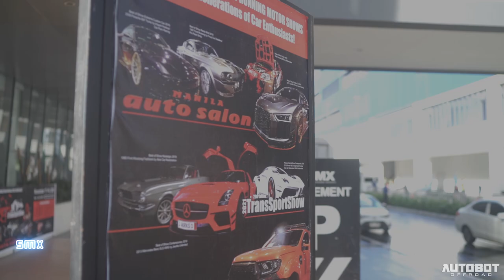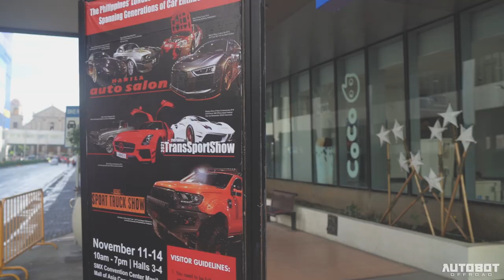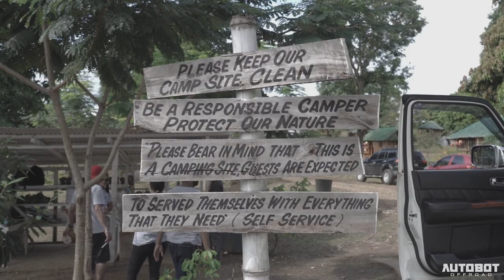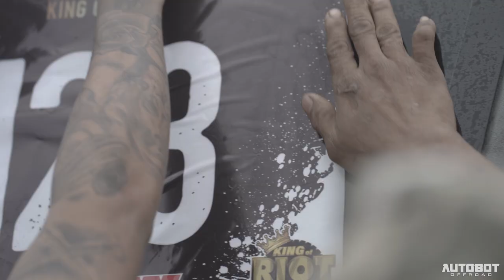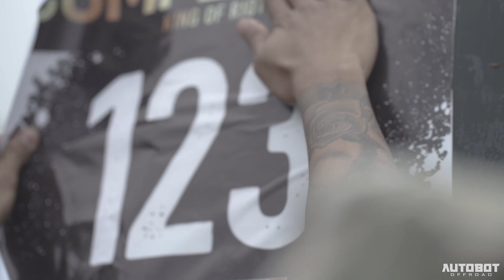BEST OF SHOW EXTREME SPORT TRUCK! -PROJECT ICONIC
Iconic indeed!

You gotta feel good seeing this Super build Brand New FJ Cruiser a.ka. "Project Iconic" that brought home the Best of Show Xtreme Sport Truck at the last 2021 Manila Auto Salon. Iconic's owner only wanted us to transform its rig but the result was overly satisfying. This rig proved itself after conquering the nation's extreme mixed natural and man-made racetracks at the King of Riot 2021.

Autobot evidently tranformed this FJ into a rig that defines our purpose of working hard everyday - A TRANSFORMATION built with quality and performance!